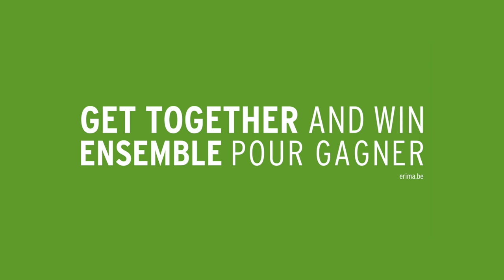The Outfit for your Handball Team - ERIMA Team Line 5-C